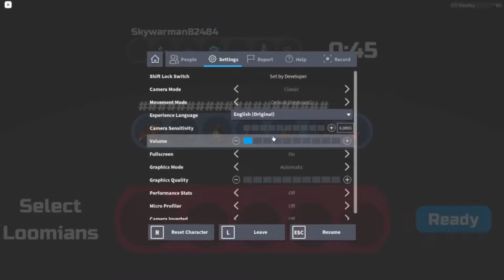Lets bully with meme Halvantic and meme Arapaigo while roblox is on fire! - Loomian Legacy PVP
such a long title